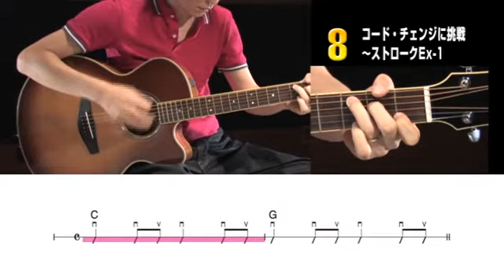08 コード・チェンジに挑戦～ストロークEx-1